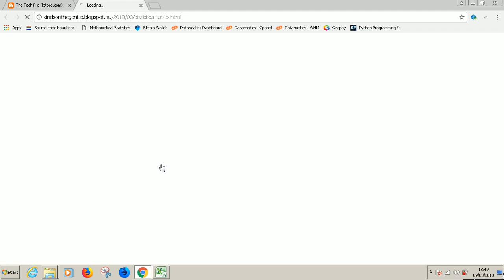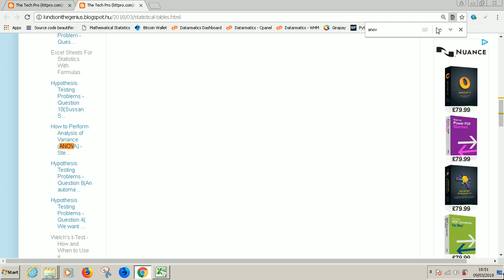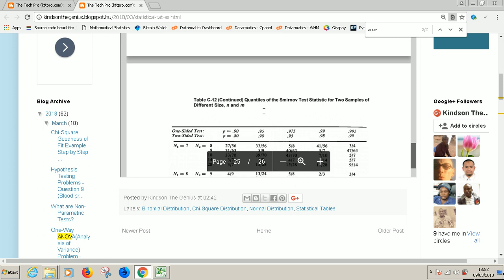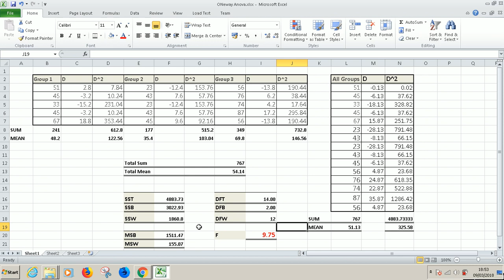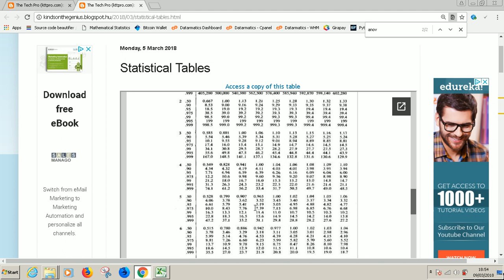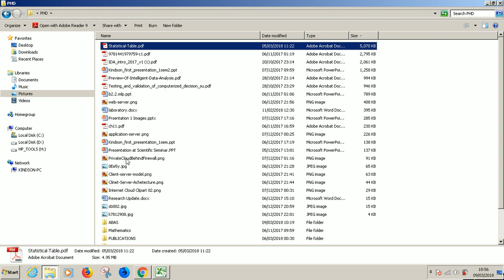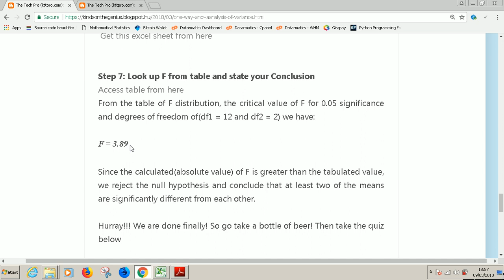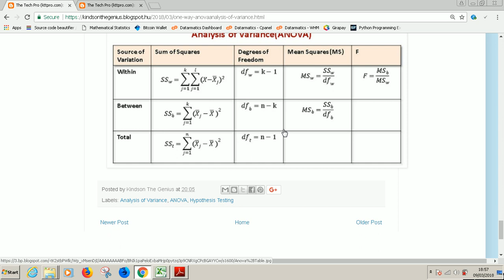ANOVA Step by Step Procedure with Excel - 4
This video teaches you how to perform Analysis of Variance(ANOVA) very easily using Excel.